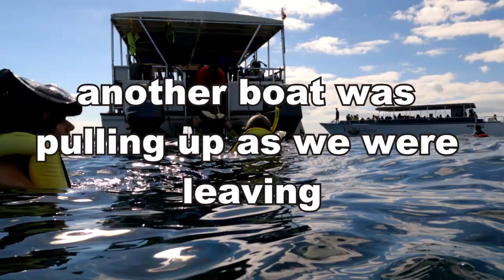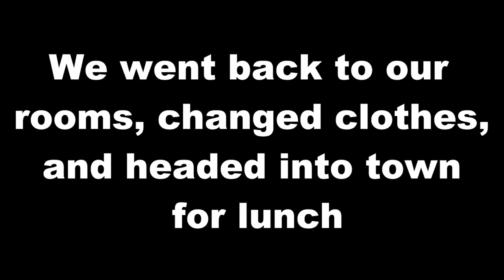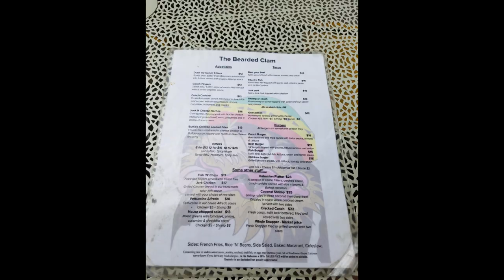Snorkeling Beautiful Reefs | Squid and Rays | Nassau Bahamas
Nassau Bahamas, we did the "2 Reef Snorkel by Boat" excursion.  Highlight was the pretty reefs, tons of fish, and a pair of squid.
After the excursion we went into town to have lunch at The Bearded Clam.  Great little local bar in an alley, great food!